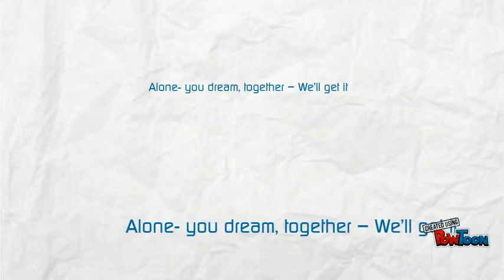Alex Shmidt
Директор отдела по работе с репатриантами, департамент образования , муниципалитета Рамат-Гана.
Разработка , создание и продвижение социальных бизнесов-- Created using PowToon -- Free sign up -- Create animated videos and animated presentations for free.  PowToon is a free tool that allows you to develop cool animated clips and animated presentations for your website, office meeting, sales pitch, nonprofit fundraiser, product launch, video resume, or anything else you could use an animated explainer video. PowToon's animation templates help you create animated presentations and animated explainer videos from scratch.  Anyone can produce awesome animations quickly with PowToon, without the cost or hassle other professional animation services require.